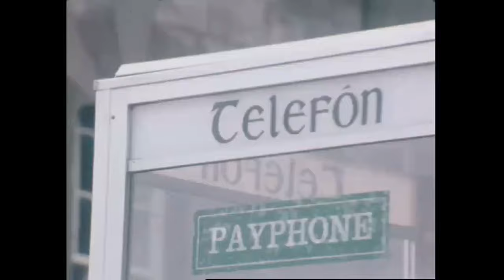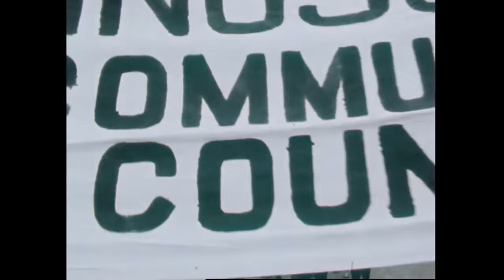Saint Patrick's Day Parades Around Ireland, 1981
Saint Patrick’s Day parades in Killarney, Drogheda, Limerick, Longford, Sligo, Cavan, Gorey and Waterford.

Thirty one organisations took part in the the biggest parade that Killarney has seen in recent years. There were vintage cars, floats, scouts, pipe bands and dancers.  Muckross House had a special display urging the preservation of our national heritage. The Kerry Mountain Rescue Group demonstrated their equipment and used the occasion to highlight the message that the organisation needs more support. The Irish Wheelchair Association was also represented.

Drogheda also had one of its biggest every parades led by an FCA Colour Party and a local brass band.

Around 1903, the Gaelic League in Limerick launched a campaign to have St Patrick’s Day made into a national holiday. Limerick has always been home to one of the biggest parades in the country outside Dublin.  The celebrations began with the traditional blessing of the shamrock at Sarsfield Barracks.  A delegation from Brittany were in attendance and were highly impressed by the occasion. One local publican even dyed his beer green for the day.

The parade in Longford was led by the army and attended by Post and Telegraphs Minister Albert Reynolds. Taking part were 200 floats, Saint Patrick, Miss Piggy and Prince Charles. Farmers in the parade made it very clear about how they felt about the European Common Market. This was Longford’s seventh annual parade and was rated as the third largest in the country.

There was no holding back the joyous mood of the day.

Sligo’s eleventh consecutive parade was led by local piper Larry O’Dowd. The town’s most successful parade to date included 14 bands, scouting troops and sporting groups. Minister for Agriculture Ray MacSharry was in attendance to review the parade in his hometown joined Mayor Tony McLoughlin. Representatives from Sligo’s twin town in Brittany Crozon also took part. International participants include a group of Nigerian students who are attached to the local Regional Technical College. The post office took the prize for best float which depicted Sligo’s improved telecommunications systems.  A crowd of around 2,000 people enjoyed the parade which lasted for around one and a half hours.

The parade in Kingscourt County Cavan was well attended and was organised by the local community council in association with local businesses. The emphasis was placed on highlighting the success of local industry. On the viewing stand were Tom Fitzpatrick TD, Senator Seamus Dolan, and Brian O’Grady County Cavan Development Officer. The local guild of the Irish Countrywomen’s Association had a float demonstrating traditional crafts.

The Queen of Dun A Ree, a local beauty competition, has been attracting the Cavan girls.

The Gorey Parade in County Wexford was led by the FCA and was watched over by Minister for State Lorcan Allen. The parade contained seven bands which included musicians from Comhaltas Ceoltóirí Éireann. The big attraction at the parade was a restored steam engine. This was Gorey’s second parade and was organised by the Junior Chamber of Commerce.

There were colourful scenes at the Waterford city parade which was reviewed by Minister for State Mr Jackie Fahey who was joined on the platform by the Mayor of Waterford and members of the city council.

An RTÉ News report broadcast on 18 March 1981. The reporters are Tom MacSweeney, Conor Fennell, Michael Walsh, Peter McNiff and Michael Ryan.